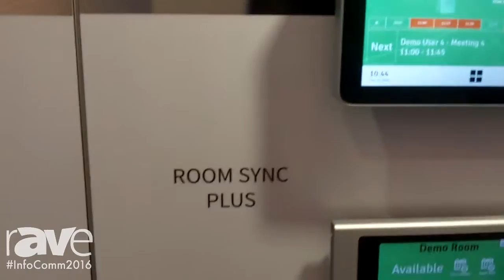InfoComm 2016: GoGet Exhibits Room Sync Plus